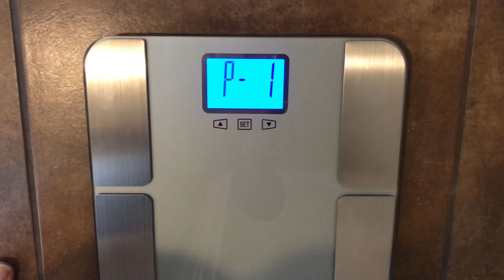Initial Physique | Weight Loss Journey EP 4